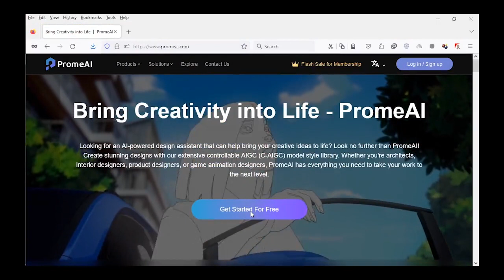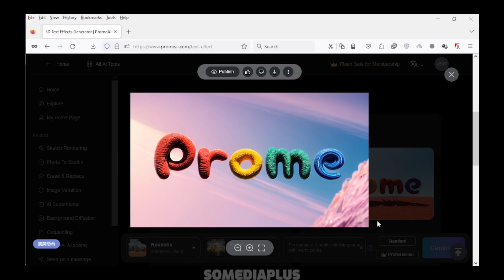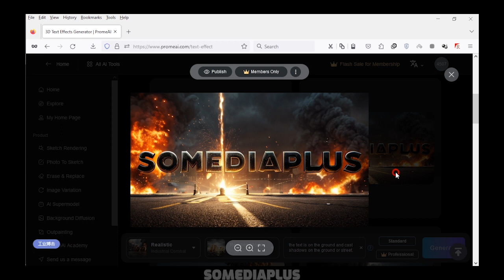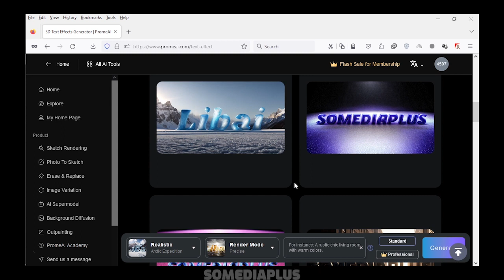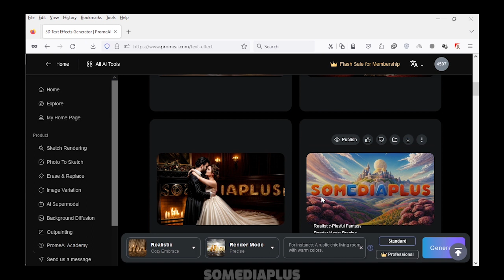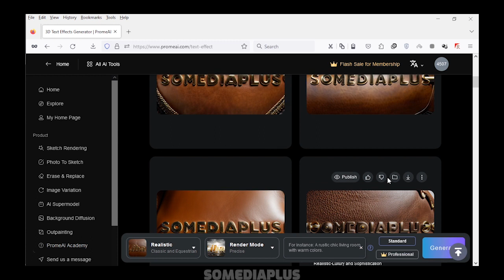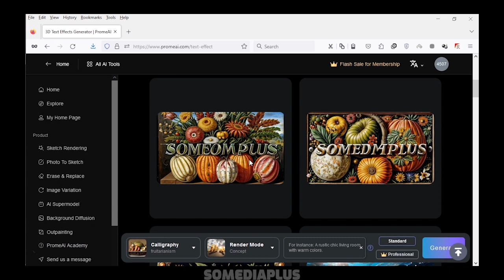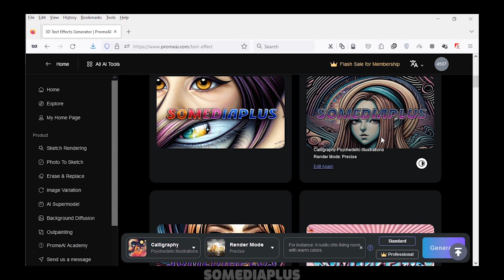CREATE WONDERFUL TEXT EFFECTS WITH A.I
Hi there, in this tutorial i introduce you a very useful A.I  site that do something that the other A.I services can't do.
So please watch to the end (ENABLE SUBTITLES) watch all sample
images i created in this service (intro and end of the video)  and use
and create your own images .
you can use these text effects for your
videos
print projects (some upscales may needed)
your youtube channel banner
gaming projects
* there many other a.i services in this site but i focused on the one that
not exist in another web services.

BUTTON ,BECAUSE THIS CHANNEL OFFERS ONLY NEW THINGS THAT
YOU CAN FIND ONLY HERE .
FOR AN INSTANCE I HAVE MY ORIGINAL TUTORIAL FOR CREATING

DON'T MISS EVEN ONE NEW
VIDEO FROM THIS CHANNEL:

الذكاء الاصطناعي#